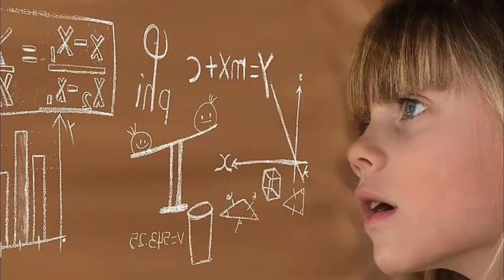Авось получится или законы химии не обойти (опыты)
А вдруг получится?. Или нет?